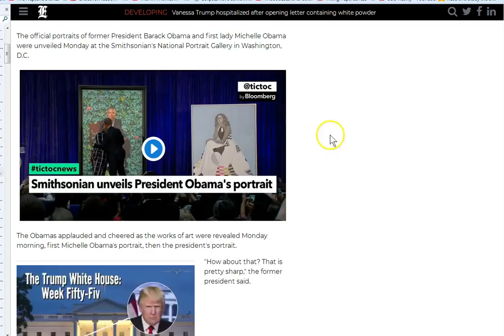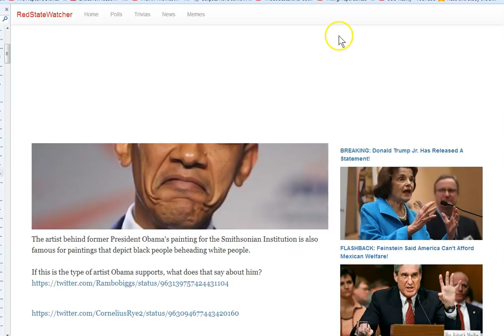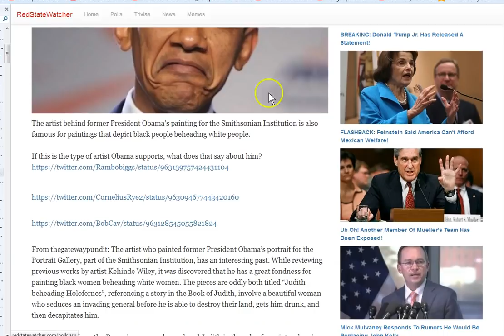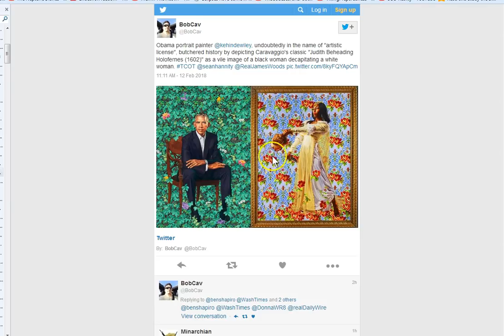Obama "Chooses" Beheading Loving Freak Demon To Paint Presidetial Portrait!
Obama chooses freak artist out of thousands of aplicants!

Amen.